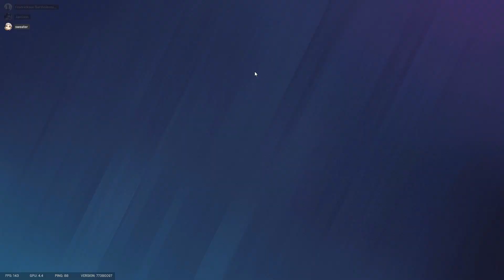ALWAYS QUEUE WITH THE VOICES [Rainbow Six Siege]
Channel Icon/Emotes by Twee